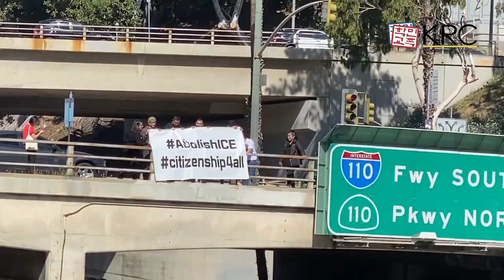Banner Drop in LADT, 투표가 커뮤니티 바꾼다!!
2020년 3월 2일 LA 다운타운 101프리웨이에서 배너드롭 캠페인을 했습니다.
운전자들이 경적을 누르며 우리를 응원했습니다.
투표가 이민자 커뮤니티의 운명을 바꿀 수 있습니다.